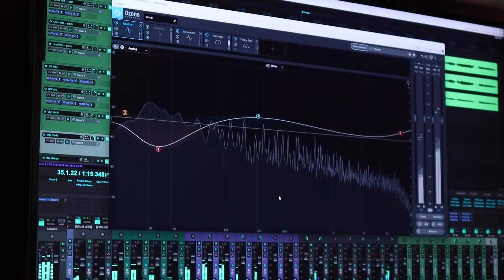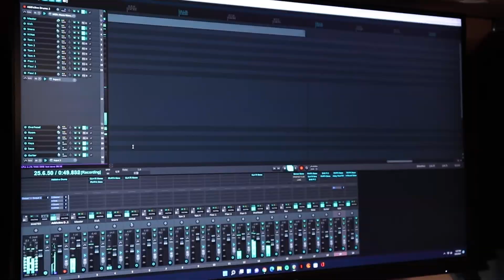A Meaning In Sound with Matt L'Etoile from the band Head Stone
A mini-documentary focusing on the artistic passages of musician, singer/songwriter, and producer Matt L'Etoile of the band Head Stone.